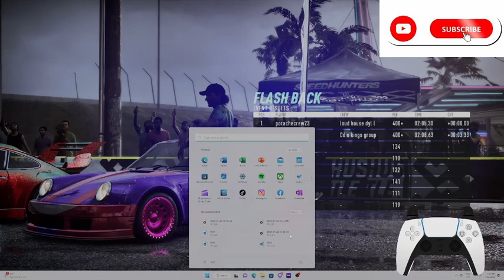rsr is made for kids (made for loud house, casagrandes, dc superhero girls)